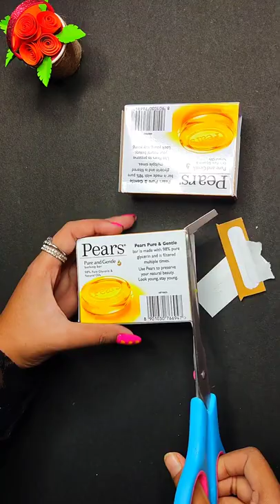Soap Box Craft Ideas